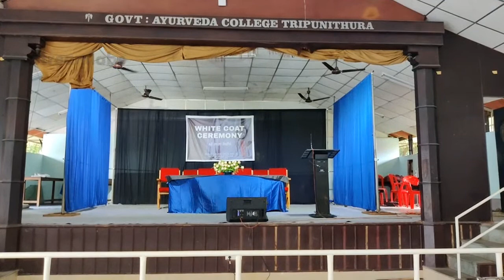WHITE COAT CEREMONY OF 2020 BATCH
DHYUTI COLLEGE UNION
GOVT AYURVEDA COLLEGE
TRIPUNITHURA